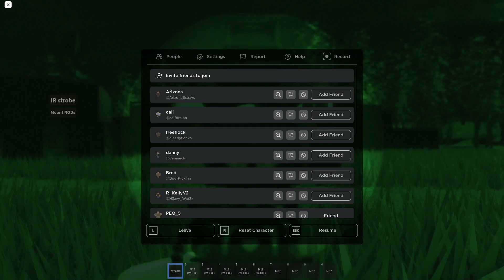1st PLT, F. Co, 2/2 Marines | Battle Drills & Combat Knowledge Training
I LOVE WEAPON'S SQUAD RAGGHHGHG. MILSIM group, but honestly it's decent larp without being in the Marine Corp 💀

Wifi died earlier so only got a little bit of the training.